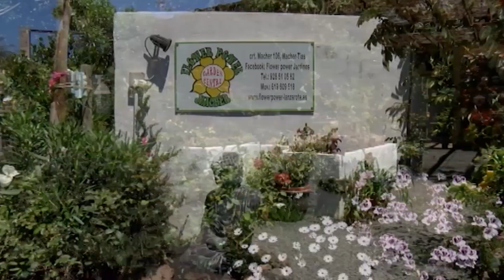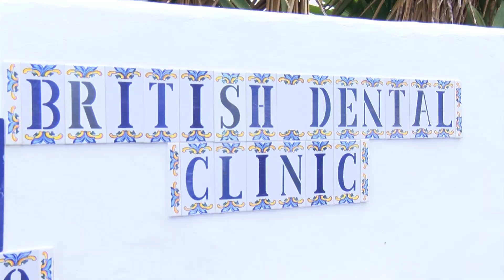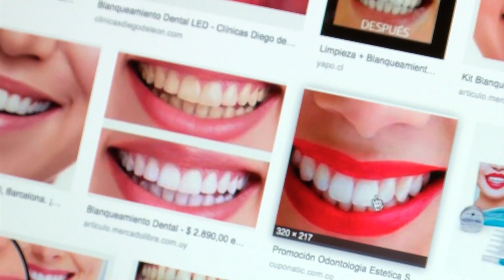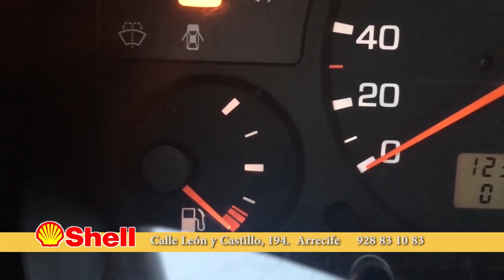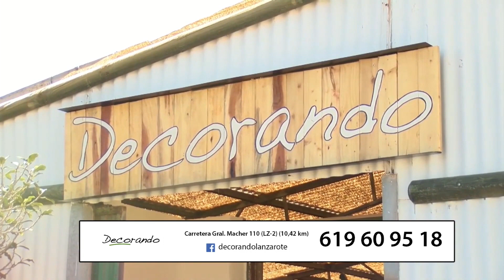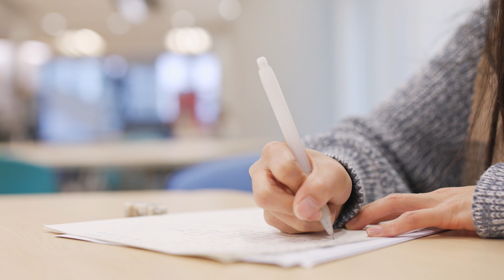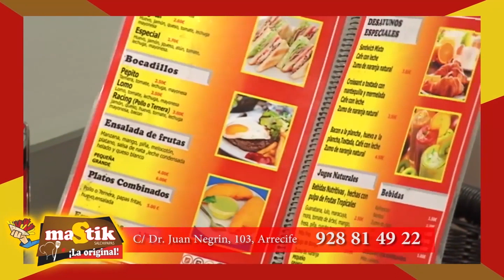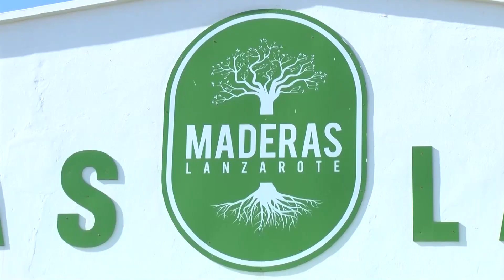Momento Noemi - Enraladas 2020